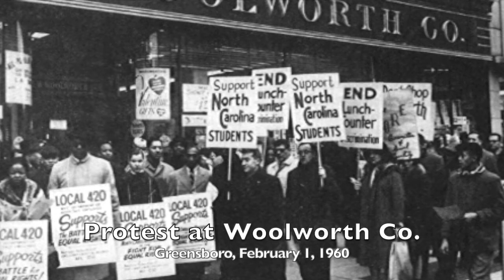Tribute to Bruce Stewart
Bruce Stewart is a life-long educator, social activist, and a dear friend to many of his former students. One of them, Jennifer Futernick, surprises Bruce with a moving tribute she titles, "A Mutual Admiration Society."